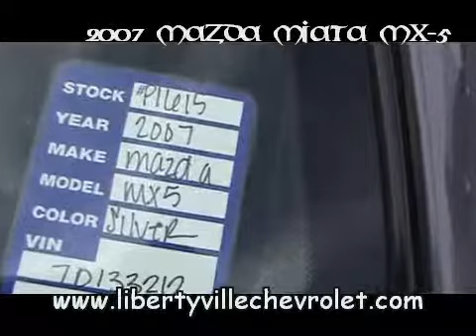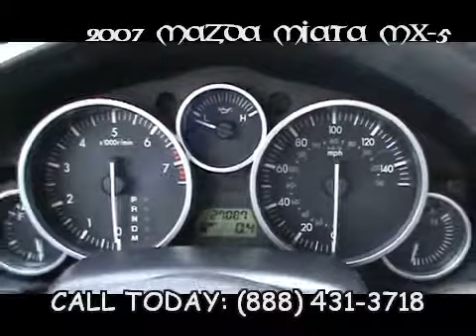2007 Mazda Miata MX-5 - NICE MAZDA MIATA